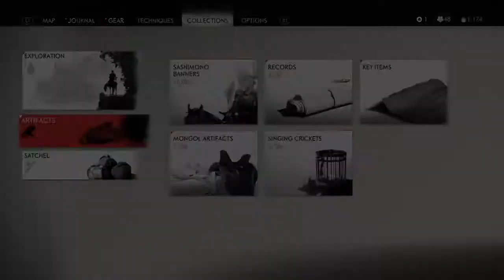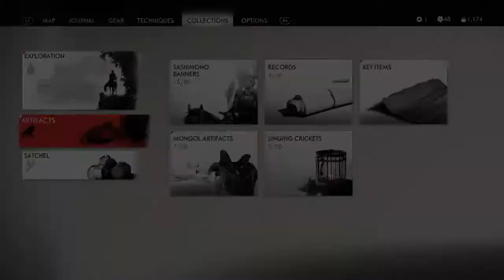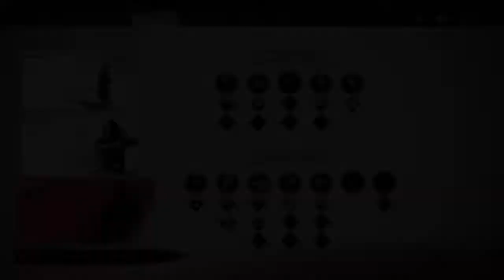Ghost of Tsushima Gameplay Walkthrough/Playthrough Part 15 - No Commentary